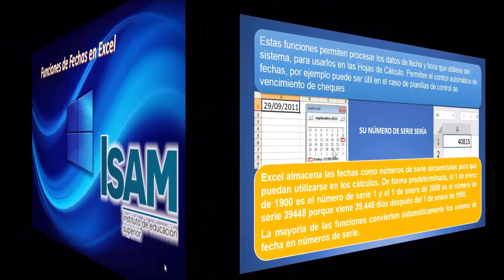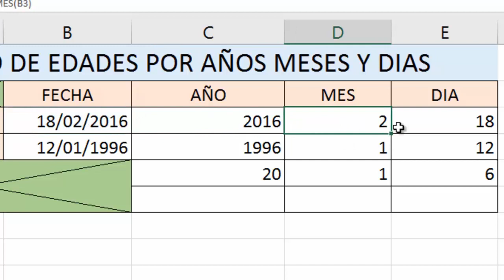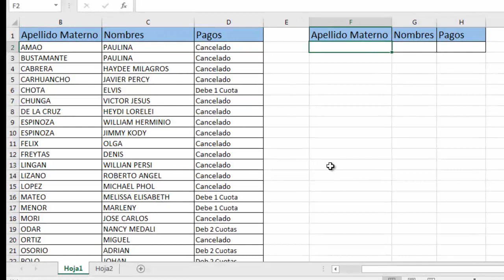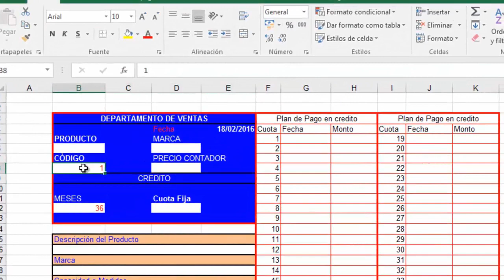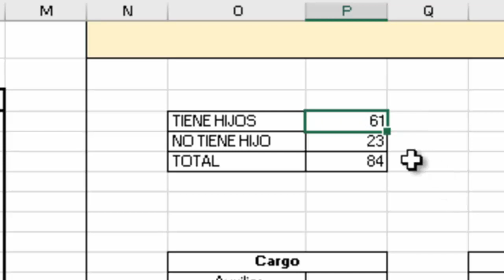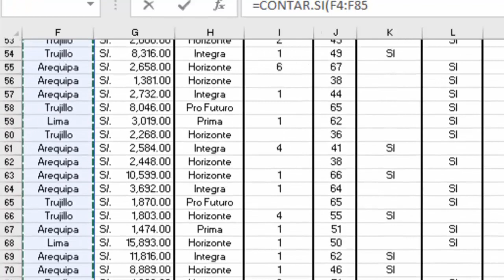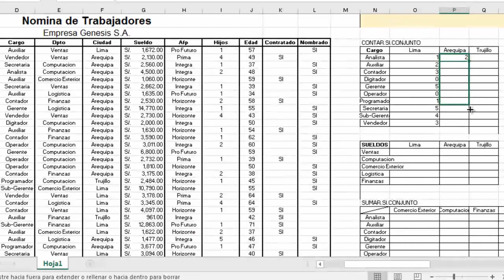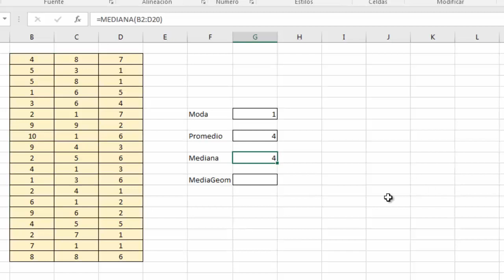EXCEL - FUNCIONES PARTE 2